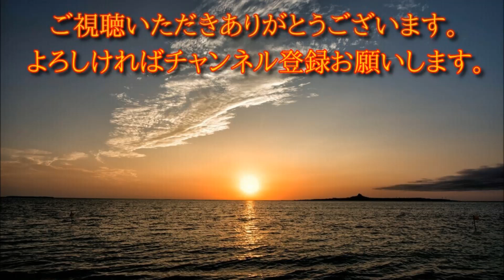【馬場ふみか】厳選！童顔なのにナイスボディーの馬場ふみかちゃんの画像集！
モグラ女子としても有名な馬場ふみかちゃんの水着ショット満載の画像を集めてみました。